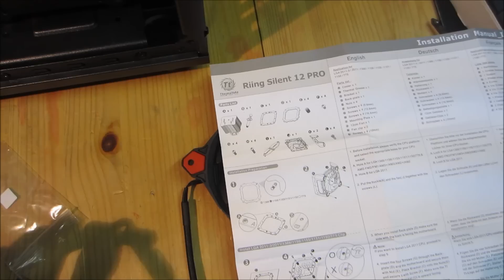Thermaltake Riing Silent 12 Pro Einbau